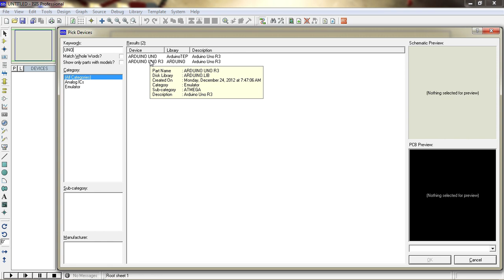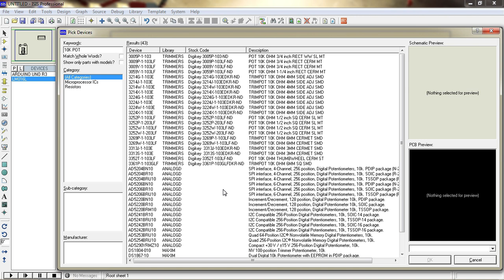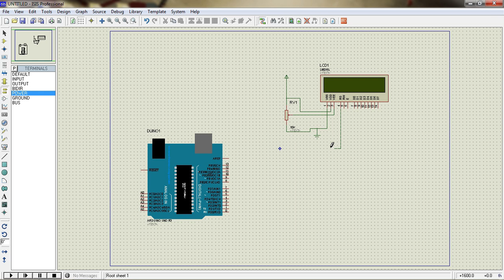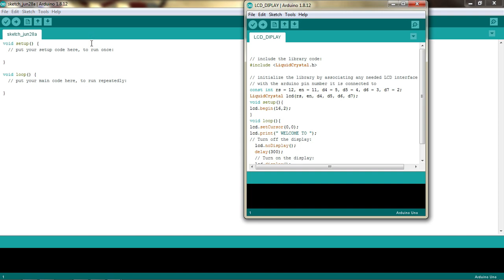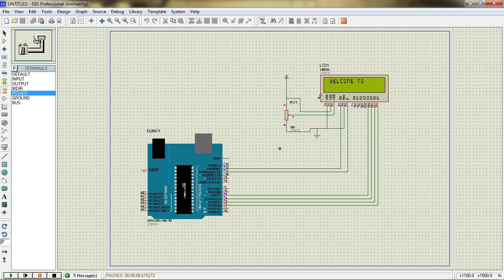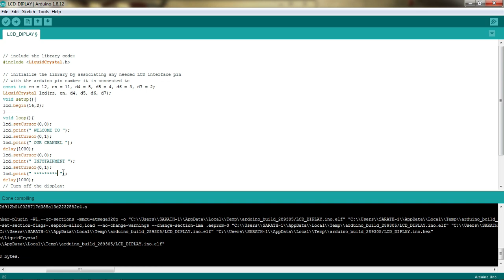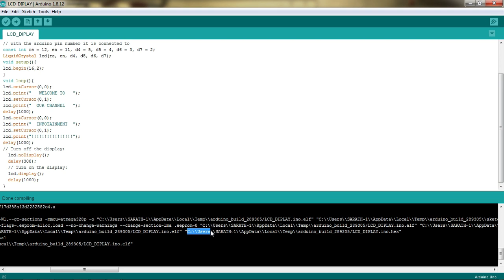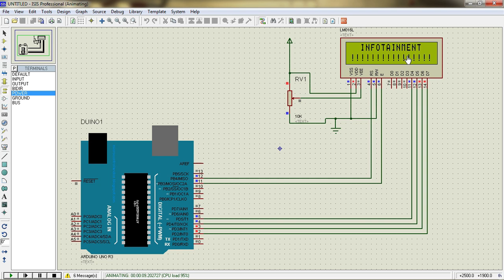LCD Simulation in Proteus in detailed| LCD Display with Arduino| LCD project| LCD display in Tamil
connection Details;;;;;;;;
UNO                                       LCD
D2 14
D3 13
D4 12
D5 11
D11 04
D12 06
LCD pins
1 GND
2 power
3 10k pot